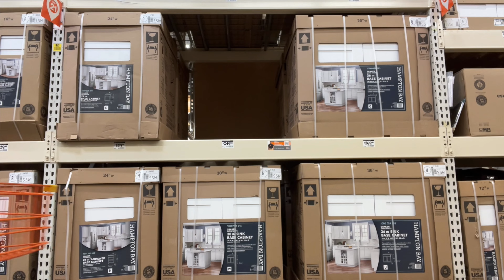IL RITORNO seconda parte - FAMILY -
Sto' riprendendo confidenza con editing e camere! Giusta opportunita' per farvi rivedere le mie donne!!

ATTREZZATURA UTILIZZATA PER FARE VIDEO SU QUESTO CANALE:

KIT PULIZIA SENSORE PROFESSIONALE

OBIETTIVI
Sony 3.5-5.6/16-50mm
Sony 1.8/50mm

SD CARD
Custodia porta card
Samsung Adattatore SD Incluso

Giro del Mondo a Piedi Mattia Miraglio Book:

BOOM!